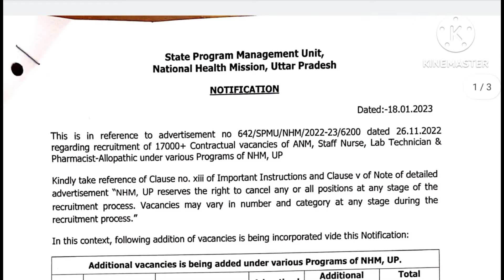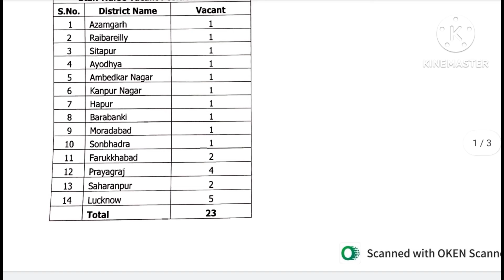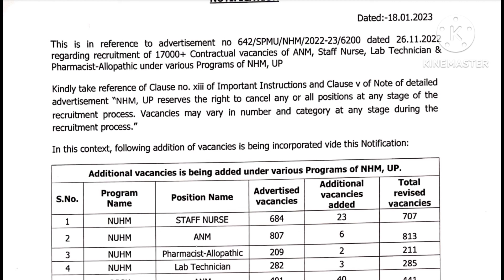UPNHM 17000+ संशोधित Notification आ गई। सीट बढ़ने की पुरी Details देखें। अब और अच्छे से Paper दें।